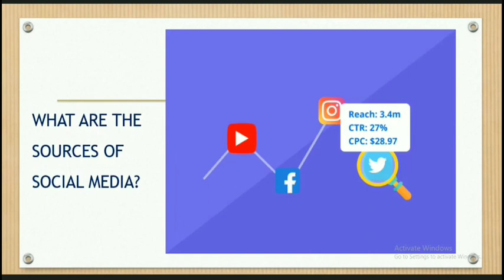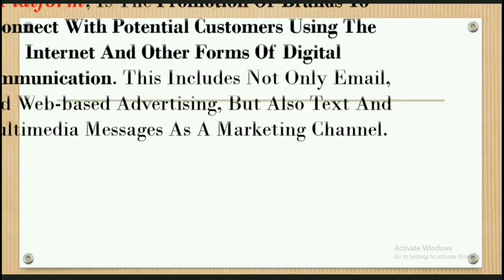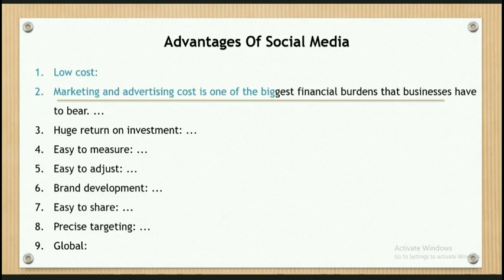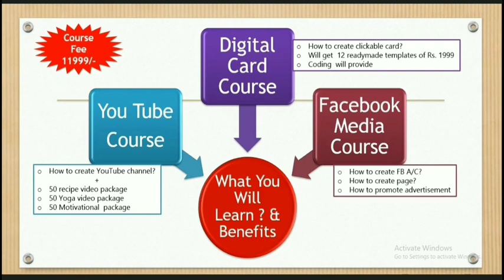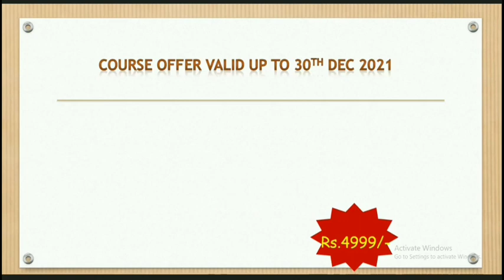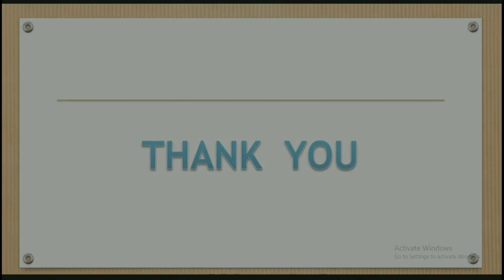social media Course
Learn and earn in this course which will help to your activities.

What are the types of social media data sources? Social media data is collected from social networking services like Facebook, micro blogging platforms like Twitter, what’s app media-sharing sites like YouTube and Instagram, blogs, customer review sites, and news sites.

It is very useful course to learn new things.

Bonus:
12 Templates Worth Rs. 1999
You Tube Package Worth Rs. 1299

Contact to join this course